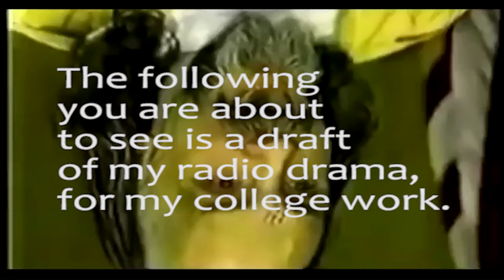T O O Draft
This video is for my college work, it is the draft for my upcoming radio drama production